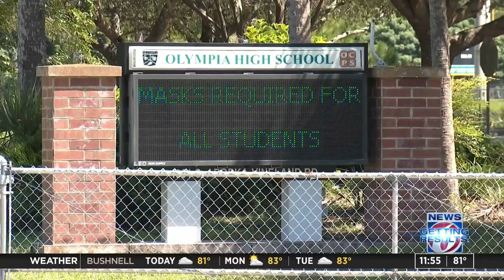West Orange High School Shutdown